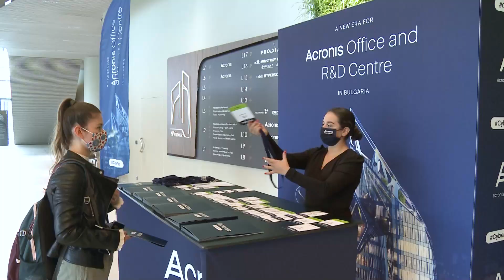New Era for Acronis Office & R&D Centre in Bulgaria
Watch a short recap video of the “New Era for Acronis Office & R&D Centre in Bulgaria” media event that took place on the 28th of September 2021 in Sofia.

The fast growth of the Acronis office in Bulgaria and the rapidly increasing number of employees has driven the need for a larger office in Sofia. The Acronis' new home in NV Tower  will provide the necessary space for its  expanding growing team and company.